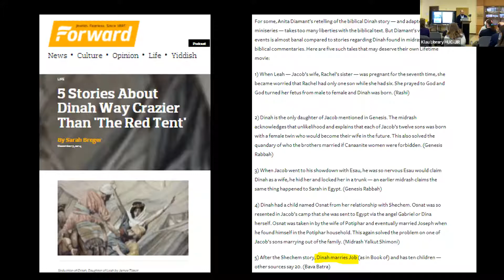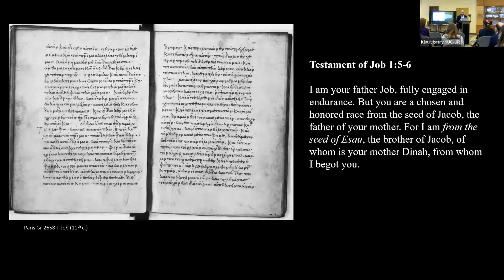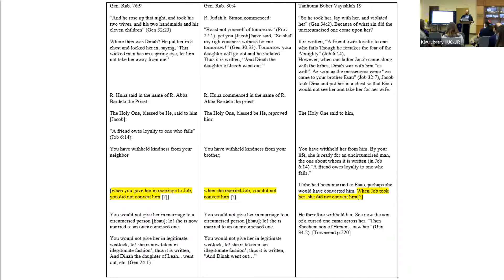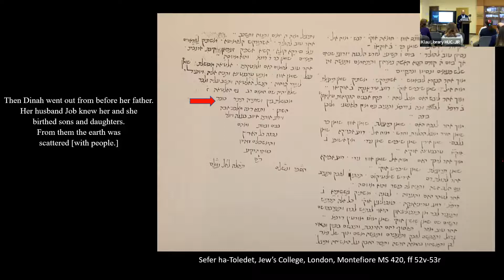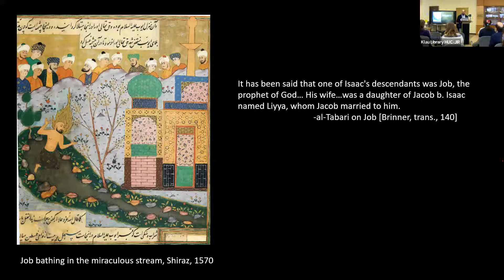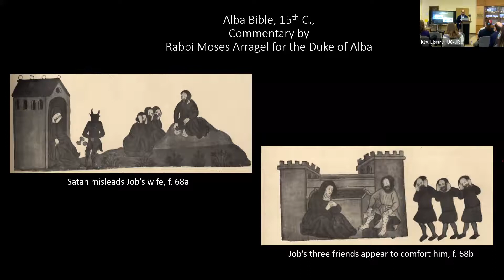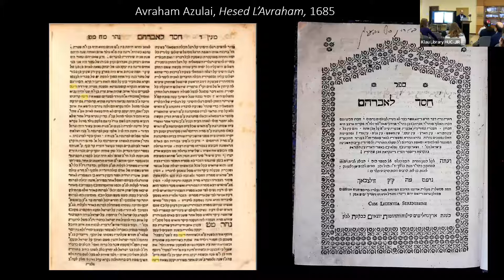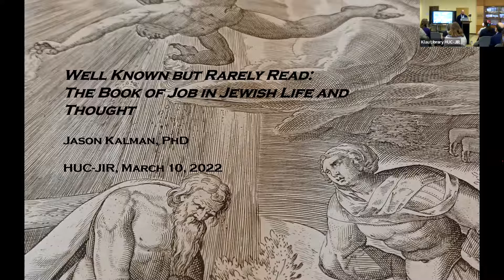Well Known but Rarely Read: The Book of Job in Jewish Life and Thought with Dr. Jason Kalman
Despite its absence from Jewish Liturgy and synagogue practice, the Book of Job permeated Jewish culture in the Rabbinic Period and the Middle Ages. Dozens of medieval commentators sought to make sense of the book and its depiction of a righteous sufferer allowed to be harmed with the permission of an ostensibly just God. Job's wife, a character with just a single recorded verse, has been assigned various identities by Jewish, Muslim, and Christian traditions, each reflecting their own understanding of her role and function. Join us as we examine Jewish midrash, sermons, poetry, and biblical commentary, to gain a better understanding of how Jewish traditions and understanding evolved and changed about the seemingly insignificant figure of Job's wife.